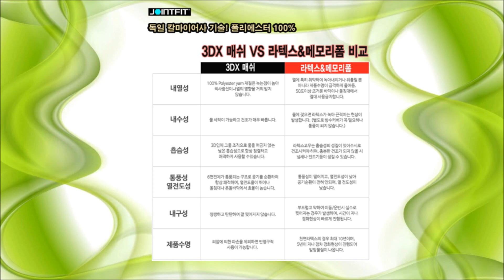3DX Mash Persia Vent Air Cool Mat